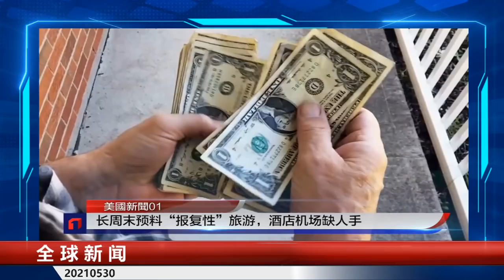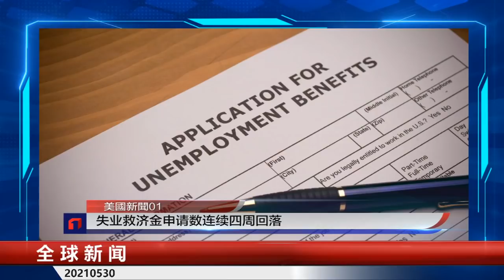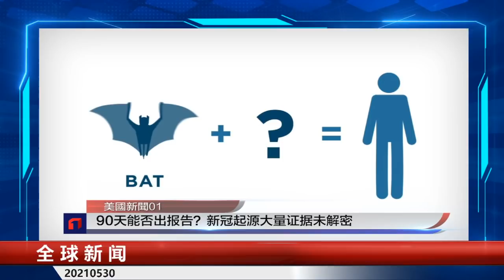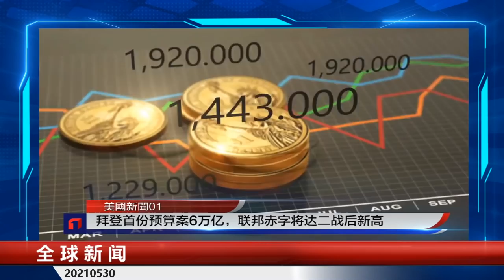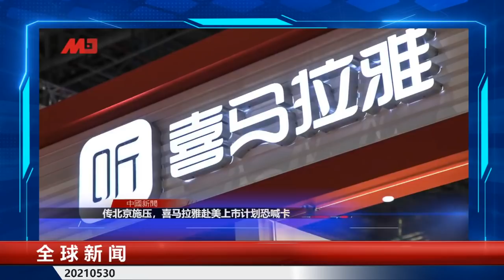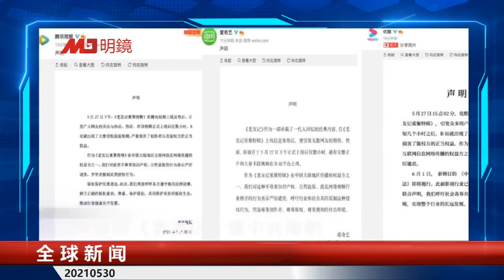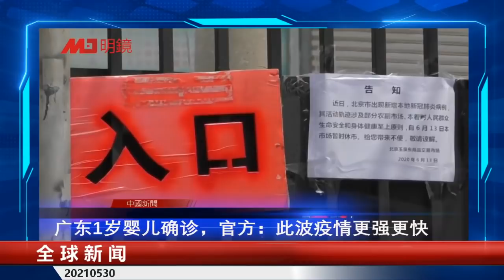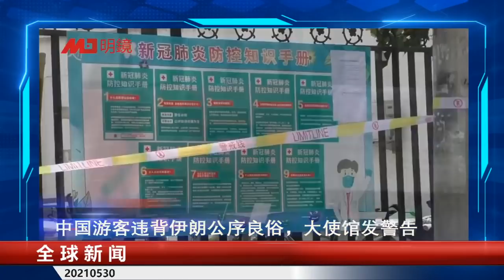武汉起源大量证据未解密；美国长周末预料“报复性”旅游；数据全给北京，国际车厂步特斯拉后尘纷纷于中国建数据中心；《老友记》遭中共阉割，删了什么？WTO小组处理中澳争端 | 全球新闻（20210530）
长周末预料“报复性”旅游，酒店机场缺人手；90天能否出报告？新冠起源大量证据未解密；国防预算7500亿，增加应对中国威慑开支；众院新提案：染上新冠可向中国政府追责 | 美国新闻（20210529）

数据全给北京，国际车厂步特斯拉后尘纷纷于中国建数据中心；中国纸价上扬酿纸企停产潮；北京施压，喜玛拉雅赴美上市或将喊停；中国年轻人的躺平主义为何？｜中国新闻（20210529）

广东传新疫.情，1岁婴.儿确诊，官方：更强更快；《老友记》遭中共阉割，删了什么？中国游客违背伊朗公序良俗，大使馆发警告：尊重宗教；WTO成立解决小组处理中澳争端 | 中国新闻（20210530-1）

明镜编辑部/周二至周四，晚7点
人生之中/历史明镜/明镜专访/周五，晚7点
人生之中/周六，早上9点
今夜很政经/周六，晚10点
明镜专访/周日，早上9点
看看乐乐/周二五晚10点

更多新闻资讯来源：
明镜新闻网